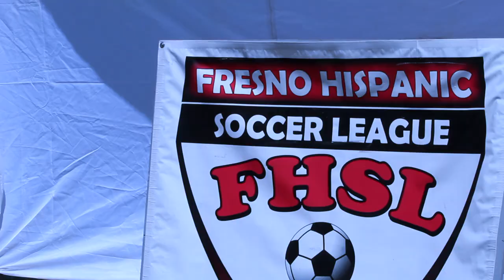Fresno Hispanic Soccer League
Fresno Hispanic League Final